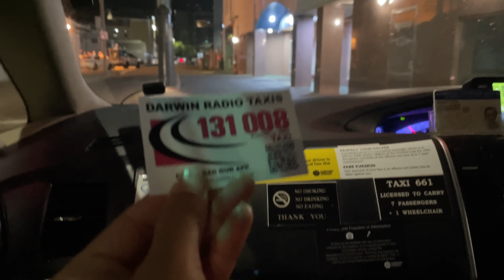DEKAT sekali dengan Indonesia! Jalan-jalan lagi bersama Istri Bule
Malam yang sangat melelahkan namun mengasyikkan! Kami sekeluarga berkesempatan untuk mengunjungi Darwin, Northern Territory, Australia. Perjalanan menghabiskan waktu selama empat jam. Tidak gampang melakukan hal tersebut dengan anak yang masih kecil karena jadwal penerbangan yang sangat malam. Namun demikian, kami sangat menikmati prosesnya.
Ingin lihat keseruannya? Simak video berikut ini.